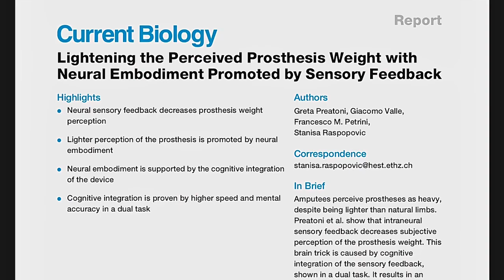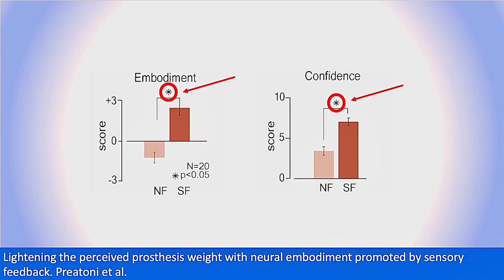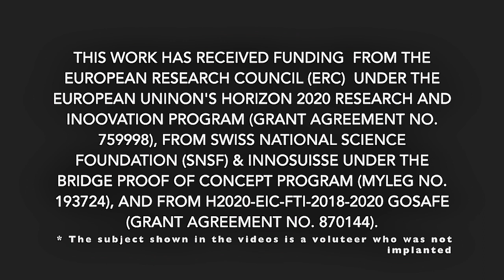Sensory Feedback-Abled Prosthesis Is Perceived Lighter/ Curr. Biol., Jan. 7, 2021 (Vol. 31, Issue 5)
Although prosthetic devices weigh half of a natural limb, they are perceived as too heavy by amputees. Here, a leg amputee was tricked into the perception of a lighter prosthesis thanks to an intraneural sensory feedback.

G. Preatoni, G. Valle, F.M. Petrini, and S. Raspopovic (2021). Lightening the Perceived Prosthesis Weight with Neural Embodiment Promoted by Sensory Feedback. Curr. Biol. 31.